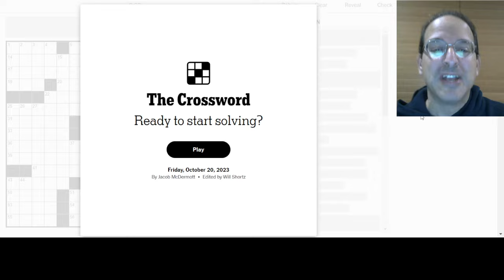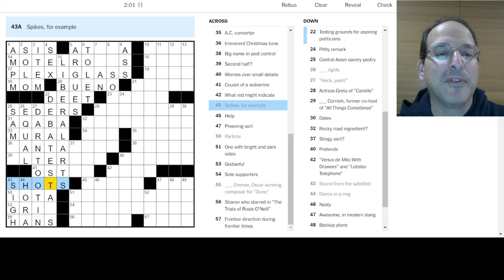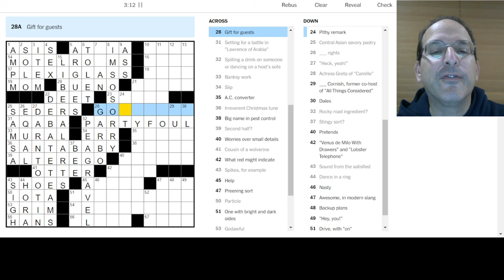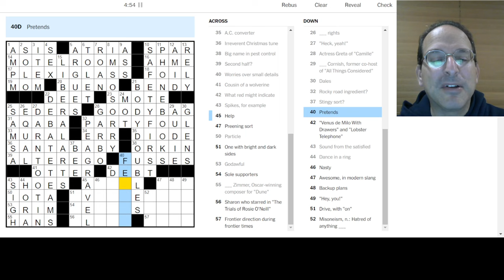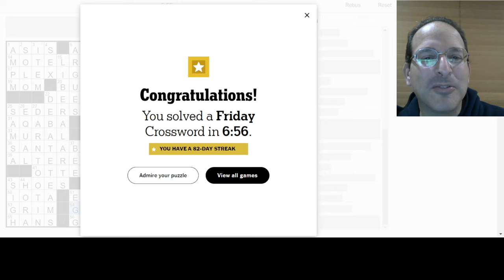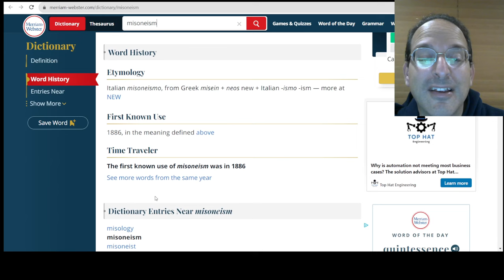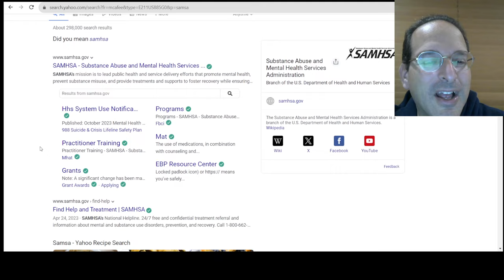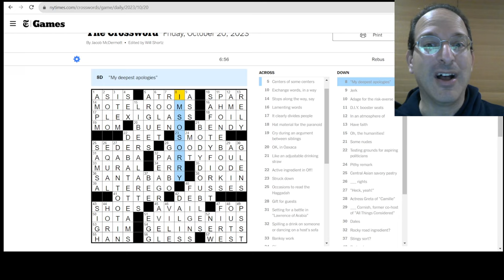8-Down if you think I went too fast today! - Friday New York Times Crossword 10-20-23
I was luck today - I just got it.  Nothing at all at first, then I managed to get some short clues and the rest just fell into place.  I got to learn a new vocabulary word which is always fun, and saw _lots_ of misdirects.  I love it when the clue baffles me at first, then I get some crossings and figure out the answer and look back to see the clue makes total sense.  That happened to me a few times in today's puzzle - good work, constructor and editors!

Today, Steve solves the Friday New York Times puzzle by Jacob McDermott.